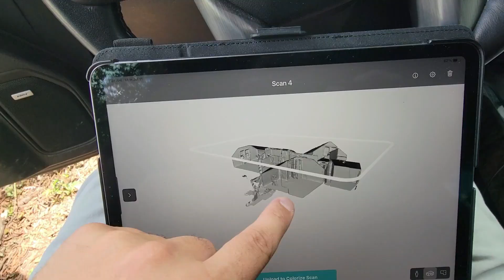Renovation Update Central Drive